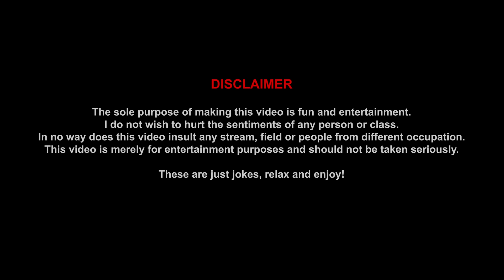Passionate Couple & Cool Aunties | Crowd Work By Gaurav Gupta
Upcoming Live show details
GUJARAT TOUR SHOWS

Delhi ncr shows
Faridabad show 12th aug

   Video recording and Editing ;-baneet chabra and naman khosla

  performance venue courtesy :- @thelaughstore new delhi